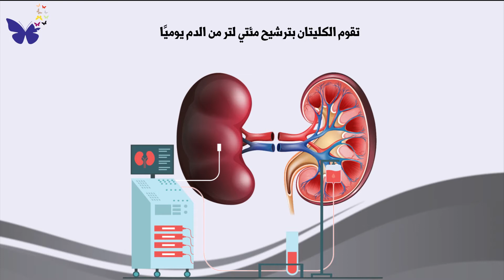ماهوالفشل الكلوي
فيديو توضيحي عن التعريف بالفشل الكلوي واهم اسبابة